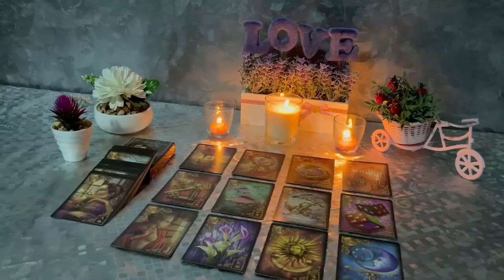AQUARIUS ⚠️WARNING⚠️ NARCISSIST‼️STALKER‼️YOU WALKED AWAY FROM😰 JANUARY 2024 TAROT LOVE READING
Aquarius Love
Aquarius 2023
Aquarius today
Aquarius December

Transcript